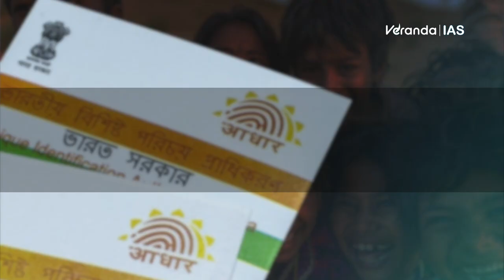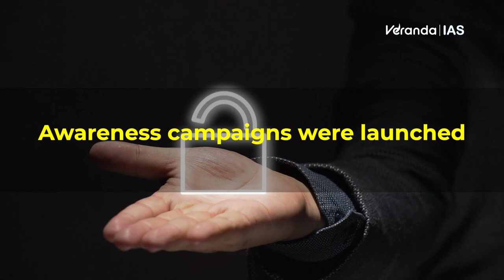Right to Privacy Case | Puttaswamy vs Union of India Explained | Veranda IAS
Right to Privacy Case
Data Protection Journey:
The Puttaswamy vs Union of India Case

In the digital age, where personal data is both valuable and vulnerable, a landmark legal battle was fought to safeguard the fundamental right to privacy. This is the story of the Puttaswamy vs Union of India case, which shaped the future of data protection in India.

Enter your details in this website to get free counselling

Veranda IAS - Academy for Civil Service Aspirants (ACSA)
India's 1st Holistic Residential Program.

Mr. U. Sagayam IAS (VR)
Chief Mentor,
Veranda IAS.

✅ Residential Programme.

👉 Prelims cum Mains, CSAT & Optional Integrated Course.
👉 Admissions open.
👉 Get upto 20% scholarship

Daily News analysis for upsc
Daily current affairs veranda ias
Daily current affairs veranda race ias
Veranda IAS
Veranda Race
UPSC Preparation
Top IAS Institute in Chennai
UPSC Coaching in Chennai
IAS Coaching
IAS coaching in Chennai
IPS Coaching in Chennai

Puttaswamy Vs Union of India case upsc
Right to Privacy case upsc
What is right to privacy case upsc